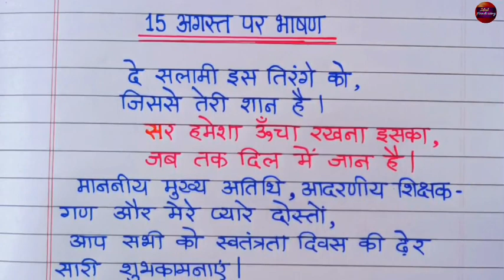15 अगस्त पर छोटासा भाषण | 15 August speech in hindi | Independence Day speech 2023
15 अगस्त पर छोटासा भाषण | 15 August speech in hindi | Independence Day speech 2023

15 august bhashan
15 अगस्त भाषण
15 august par bhashan
15 अगस्त पर भाषण
15 august speech
15 august speech in hindi